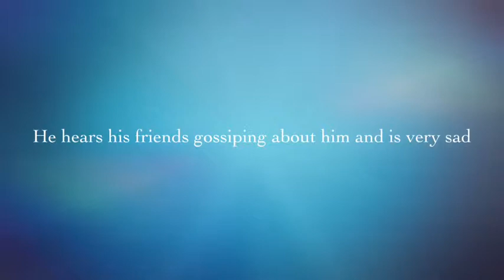6S Wonder RJ Polaco BM